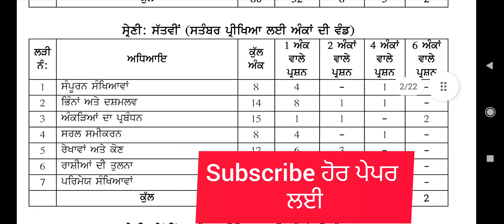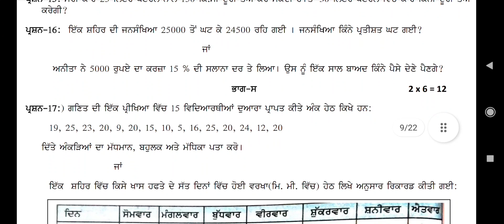7th class Math September paper full solved 2022 pseb 7th ਗਣਿਤ math paper solved important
class 7th math full September paper solved pseb 7th math paper term 1 fully solved
class 7th September paper
math paper September 7th.
math paper September 2022
math paper term 1
fully solved